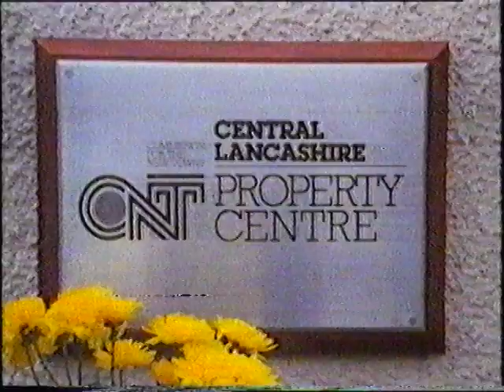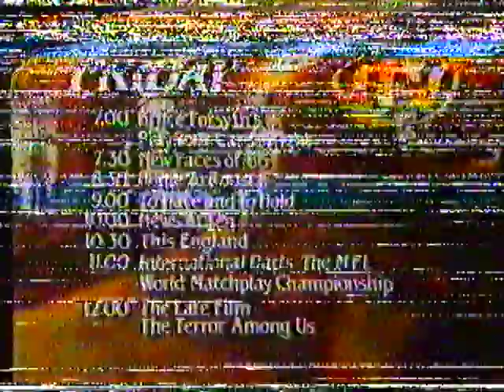ITV Granada, 9 October 1986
ITV Granada weather summary from Colin Weston.

Granada slide for Minder from Colin Weston.

Adverts for:
Central Lancashire Property Centre
British Telecom Radio Paging
The New Peugeot 309 Diesel
B&Q
Woolwich
Boots

Friday evening on Granada trail from Jim Pope, including:
Play Your Cards Right
New Faces of '86
Home to Roost

ITV Granada leading into Minder

Date: Thursday 9th October 1986